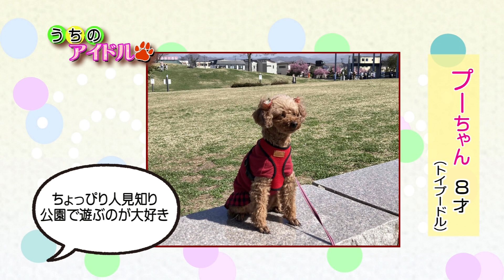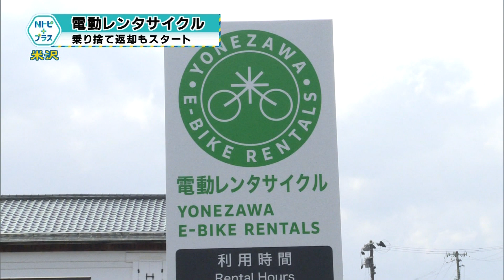2023年4月19日Nトピ＋プラスNEWS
4月19日のNEWSラインナップ①「小野川温泉街の桜満開」観光客の目を楽しませる②「水辺を春色に彩る」丸堤ゆめ公園芝桜見ごろ③「園児たちが防火パレード」元気いっぱい火の用心④「南陽市春季消防演習」団員たちの士気高める⑤「乗り捨て返却もスタート」電動レンタサイクル⑥「南陽市芸文協総会」新会長に高橋茂子さん【ミニ企画】うちのアイドル